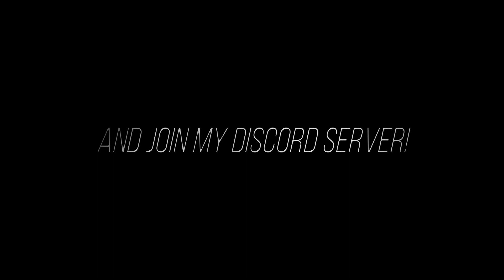Old Lofi Chill In The BRIDGE Duels!! (60 FPS) | BlocksMC #1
IM GLAD U OPENED IT :D

Pack Used In The Video: v.a.p.o.u.r 16x with noodles sky overlay!
SERVER IP

Blocksmc.net

SOCIAL MEDIA

Discord IGN - MrFreehop#6097

Mouse: Mobapad Chinease Type Mouse
Keyboard: I Don't Know ;/

TAGS BY MrFreehop
Give Credits Before Using Them!